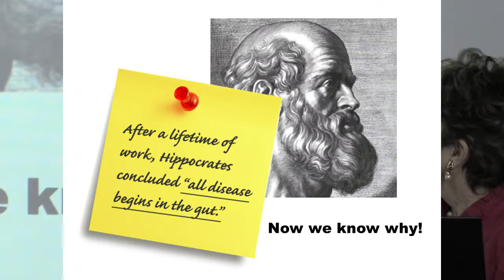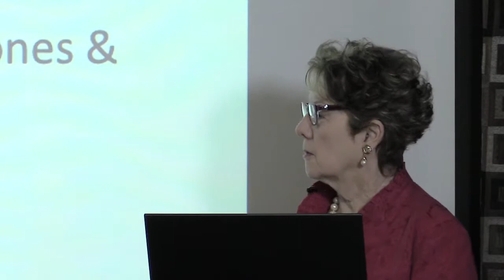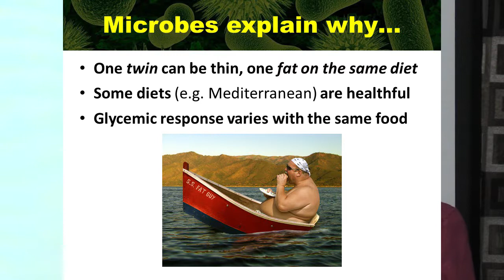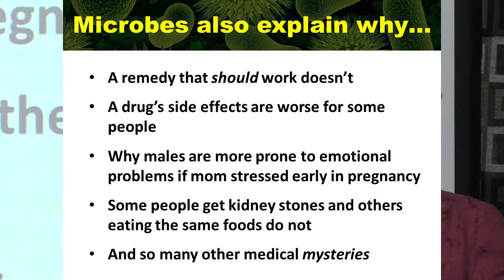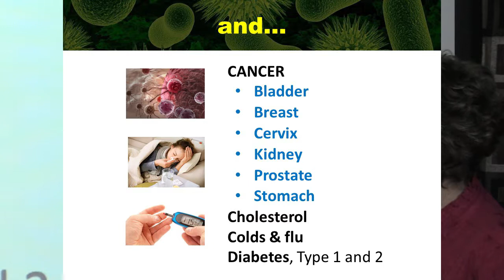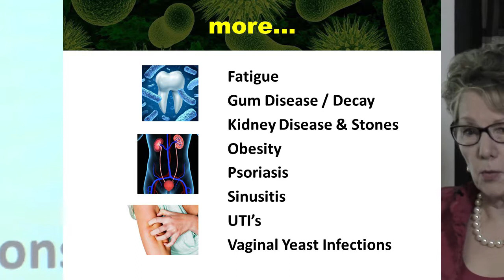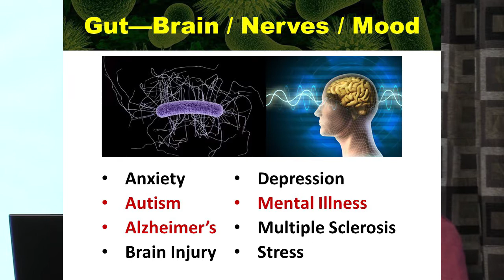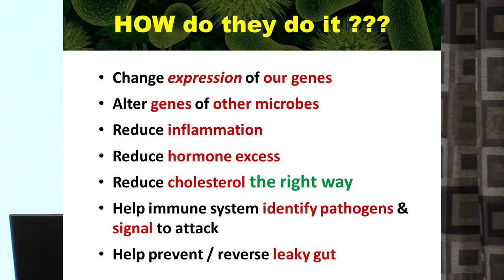Digging Deeper | Probiotic Cure with Martie Whittekin Part 1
An imbalance in the bacterial community of your stomach can cause not only ulcers, but also a host of other serious and painful disorders― from allergies to diabetes to osteoporosis. Now, best-selling health author Martie Whittekin has written The Probiotic Cure, a guide to overcoming many of our most common health issues.